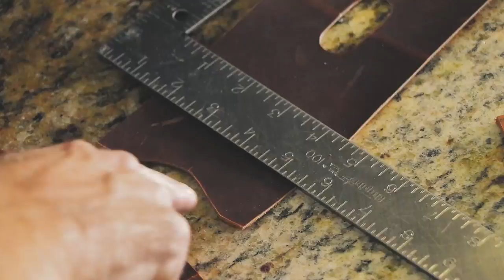Leather Cell Phone Case | How-To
Check out this video where i work with leather for the first time ever. I make a leather cell phone case/ pouch. I have to take my phone out of my hard case to charge it while in the shop, so I made a pouch to protect it when i'm wearing it. Check it out

Thanks to Ryan from Rust Belt Mercantile for the lesson and leather !

Ryans Leather Working Starter Kit
Stitching Hole Spring Leather Punch

Craftool Spacer Set

Lacing-Stitching Pony

Wing Divider

Craftool Scratch Awl

Poundo Boards

Craftool Edge Bevelers

Harness Needles 10/pk #4

Economy Rotary Leather Punch

Drill Burnisher

Multi-Size Wood Slicker

Waxed polycord

Eco-Flo Gum Tragacanth

Beeswax Block 1 oz

Tandy Pure Neatsfoot Oil

Obenauf's LP Boot Preservative 8 oz

Tanners Bond Contact Cement

Send me your stickers
John Malecki
230 Sweetbriar St